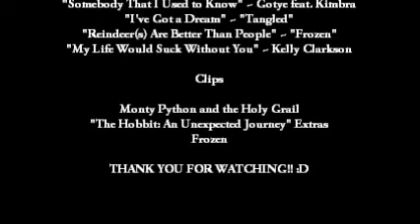The Hobbit - Crack Vid #7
Gosh, it took me a while with this one! xD